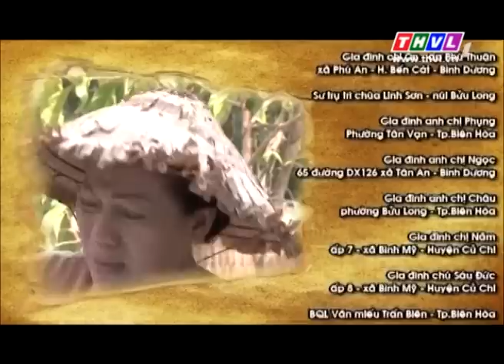THVL | Thế giới cổ tích – Tập 94: Ngậm ngãi tìm trầm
Chương trình phát sóng lúc 19h45 chủ nhật hàng tuần trên kênh THVL1.